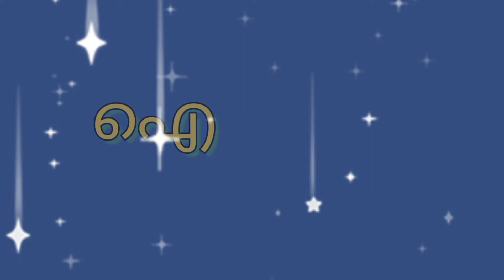ഐ വരുന്ന മലയാളം വാക്കുകൾ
studying Malayalam